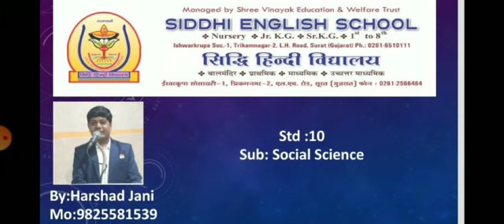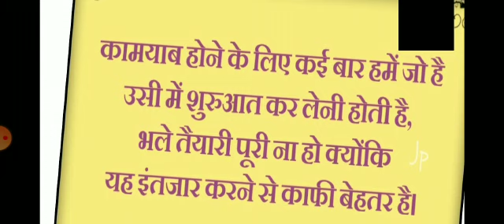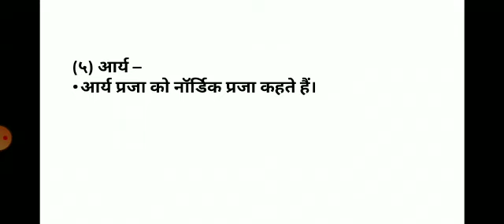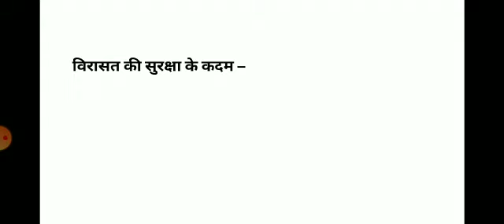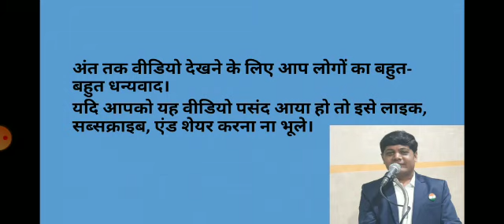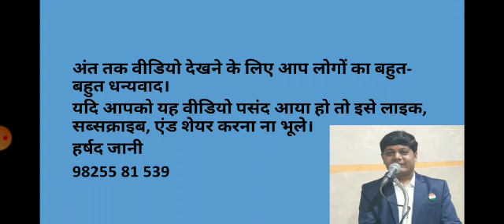कक्षा 10th - विषय -SS - Lesson no. 1 - भारत की विरासत - वीडियो नंबर -5